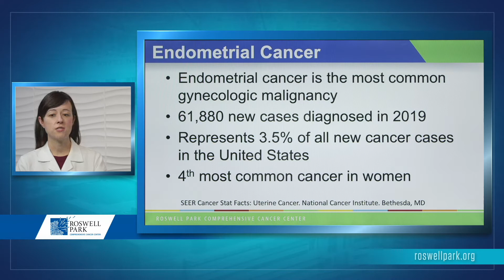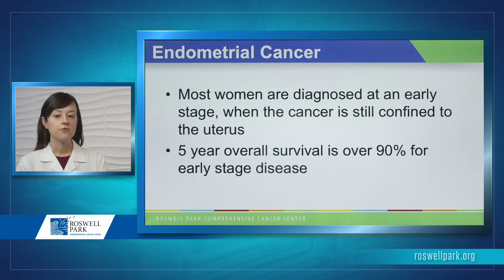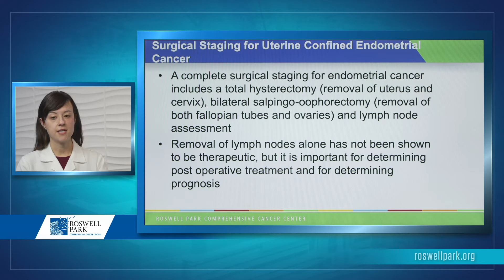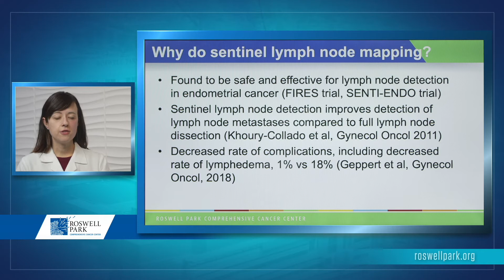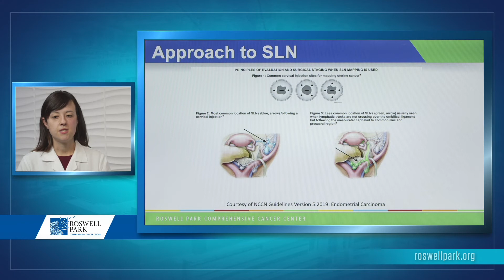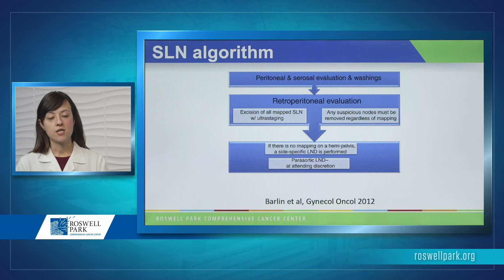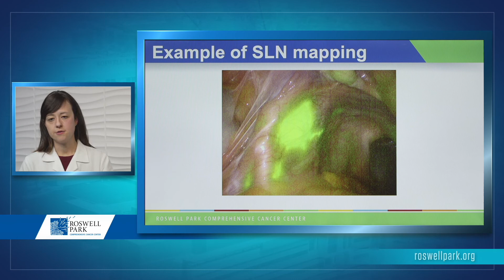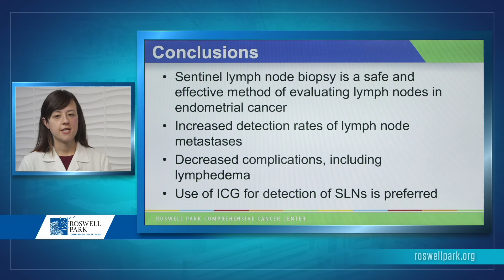Physician to Physician | Sentinel Lymph Node Mapping in Endometrial Cancer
In this lecture, Katherine LaVigne Mager, MD, discusses sentinel lymph node mapping in endometrial cancer. Endometrial cancer is the most common gynecologic malignancy with 61,880 new cases diagnosed in 2019. This number represents 3.5% of all new cancer cases in the United States and is the fourth most common cancer in women.